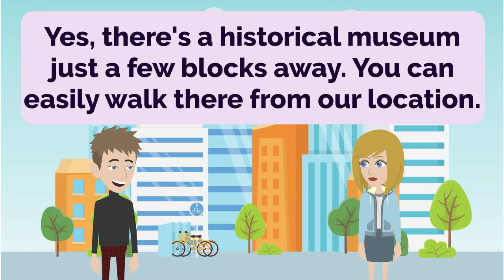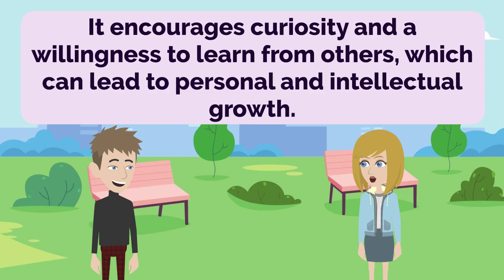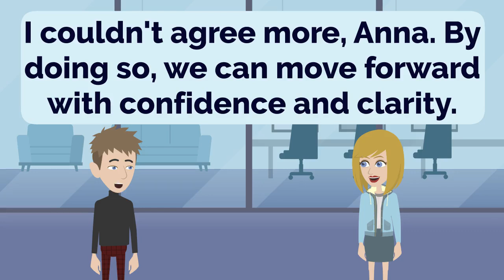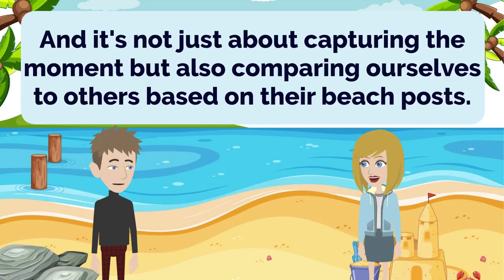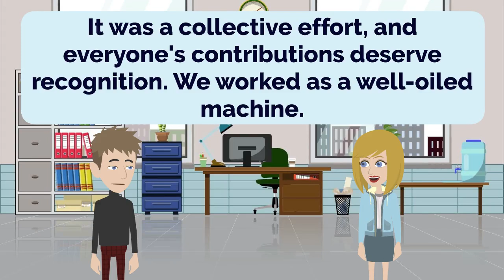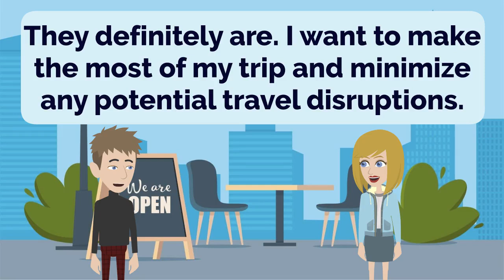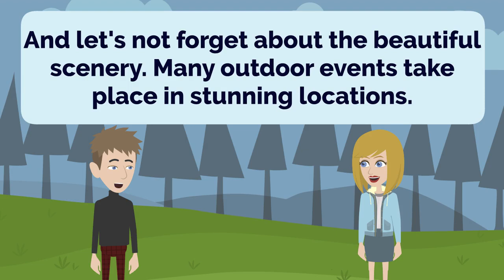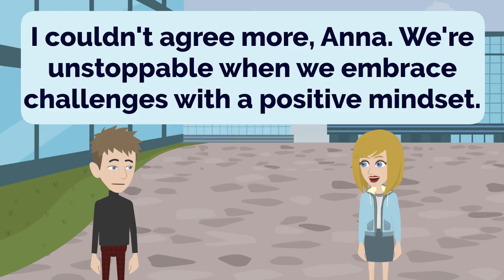English Practice Episode 103 - The Most Effective Way to Improve Listening and Speaking Skill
00:00:00 Lesson 1: Finding Nearby Attractions
00:03:50 Lesson 2: Checking the Weather and Finalizing Plans
00:07:33 Lesson 3: Starting the Journey and Sharing Flight Experiences
00:11:18 Lesson 4: Approaching New Situations with Openness
00:14:22 Lesson 5: Building a Solid Portfolio
00:18:06 Lesson 6: Staying Vigilant Online
00:21:45 Lesson 7: Reviewing Agreements Thoroughly
00:25:27 Lesson 8: Managing Infrequently Used Items
00:29:10 Lesson 9: Making a Purchase
00:31:25 Lesson 10: Pizza Toppings
00:34:31 Lesson 11: Social Media and the Beach
00:37:50 Lesson 12: Maintaining a Positive Client Relationship
00:41:34 Lesson 13: New Restaurant in Town
00:44:51 Lesson 14: Being Organized and Patient
00:48:35 Lesson 15: Appreciating Help and Successful Outcomes
00:51:40 Lesson 16: Double Checking for a Good Reputation
00:54:43 Lesson 17: Embracing Fashion Finds
00:57:20 Lesson 18: Exploring Yoga Classes
01:00:12 Lesson 19: Exploring Convenient Airline Connections
01:03:20 Lesson 20: Embracing Light and Comfortable Summer Fashion
01:06:44 Lesson 21: New Market Opportunities
01:10:42 Lesson 22: Outdoor Activity Experiences
01:15:43 Lesson 23: Profit Sharing Agreement
01:20:51 Lesson 24: Embracing Challenges in Business